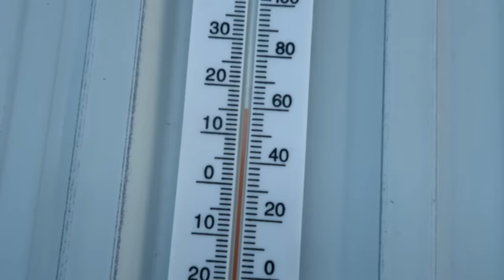Our First Horse Show! Day 206 (07/25/20)